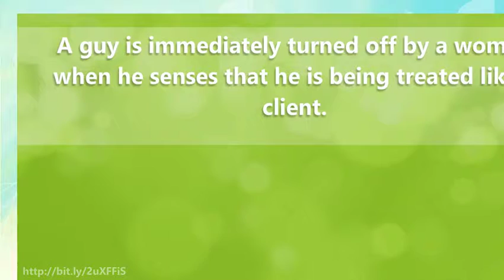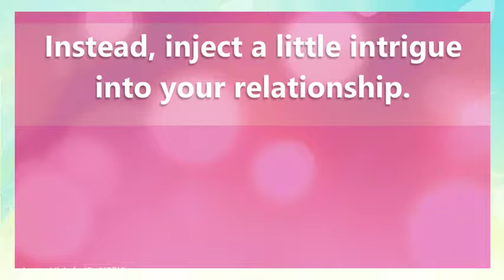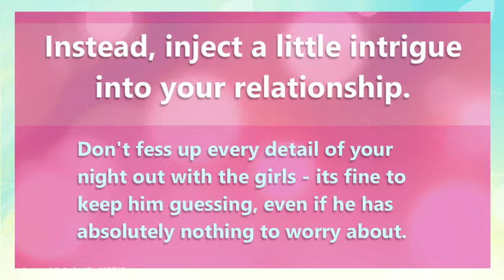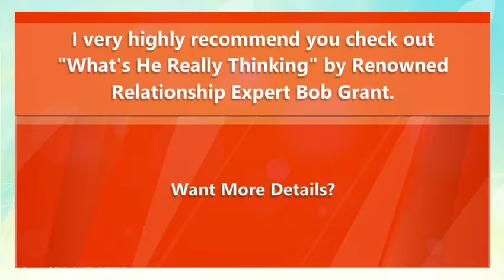What Do Men Have On Their Mind About Women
Here's the link for more info about "What's He Really Thinking" Want to learn the secrets what do men have on their mind about women? Most women don't know about what their man is really thinking or how they feel in the relationship. Well, that's about to change Now! With “What’s He Really Thinking?” you will be able to keep the relationship with your man growing, flowing and soaring even when times are tough. This is how your relationship can reach its full potential. Bob Grant the 'Relationship Doctor'; In his revolutionary, easy-to read eBook, you will find plenty of real-life situation examples, practical advice and plenty of juicy details that will help you build a stronger and more meaningful relationship with your man. Want more details?